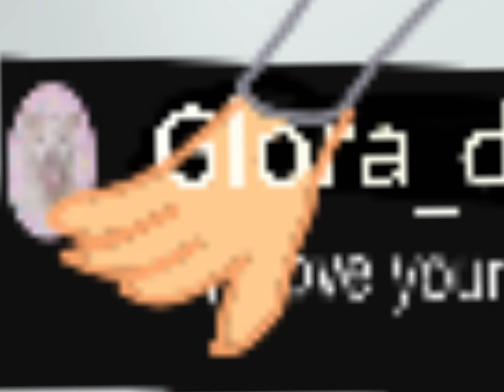i made your roblox user into a drawing!